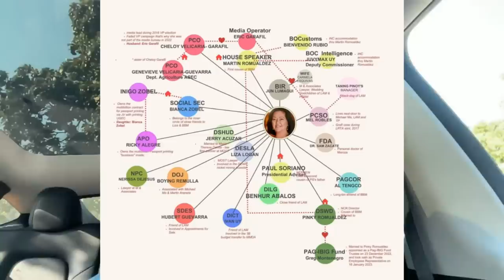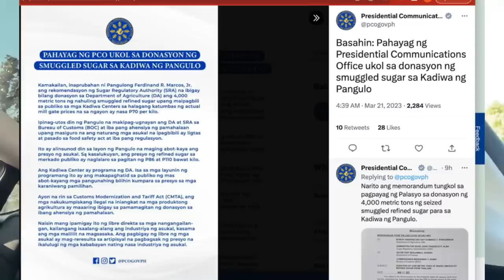Incomplete o Incompetent?